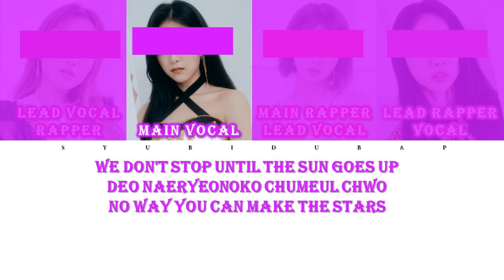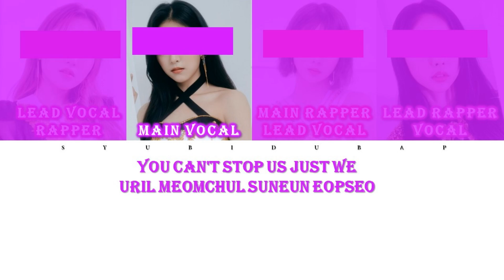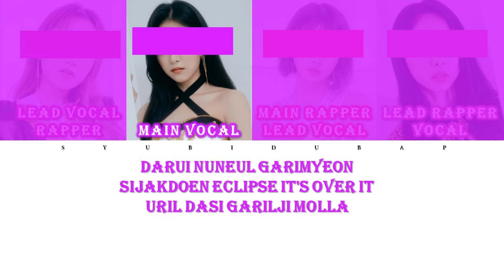Your Girl Group (4 Members) Sing Paint The Town (PTT) by LOONA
Your Group Sing PTT by LOONA . This is just for entertainment.

Romanization: Azlyrics